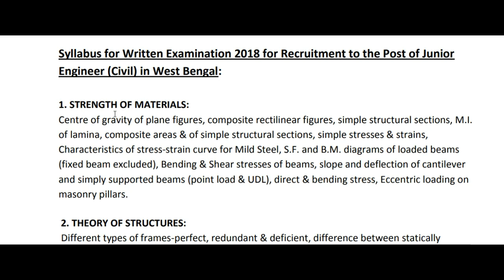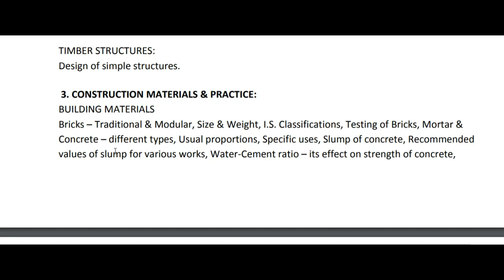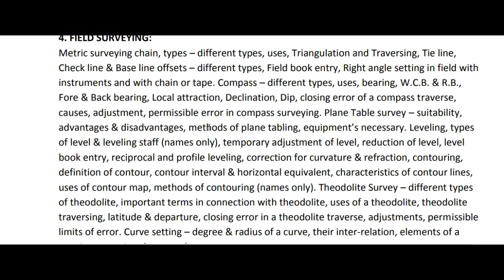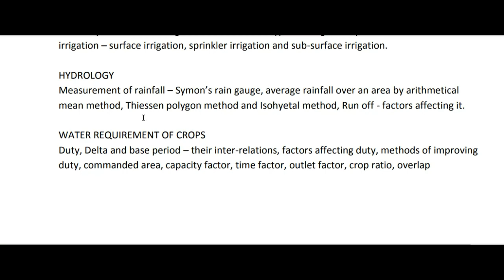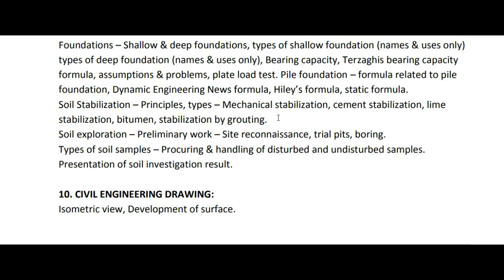WBPSC-JE(CIVIL) SYLLABUS || WBPSC JE CIVIL ENGINEERING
wbpsc je civil engineering syllabus and details news update
CIVIL all je exam